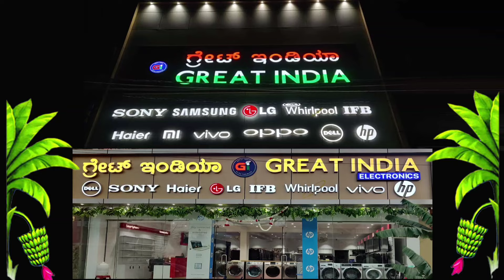ಭೂ ಸ್ಪರ್ಶವವಾಗಿದ್ದ ಸೇನಾ ಹೆಲಿಕ್ಯಾಪ್ಟರ್ ದುರಸ್ತಿ ಚೆನ್ನೈಗೆ ಟೇಕ್ ಆಫ್ ಆದ ಸೇನಾ ಹೆಲಿಕಾಪ್ಟರ್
ಭೂ ಸ್ಪರ್ಶವಾಗಿದ್ದ ಸೇನಾ ಹೆಲಿಕ್ಯಾಪ್ಟರ್ ದುರಸ್ತಿ ಚೆನ್ನೈಗೆ ಟೇಕ್ ಆಫ್ ಆದ  ಸೇನಾ  ಹೆಲಿಕಾಪ್ಟರ್